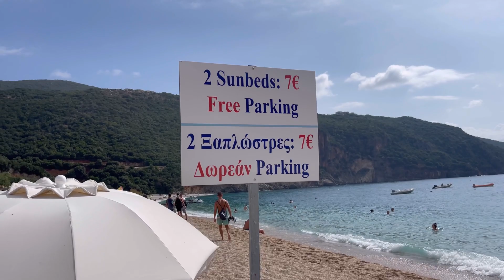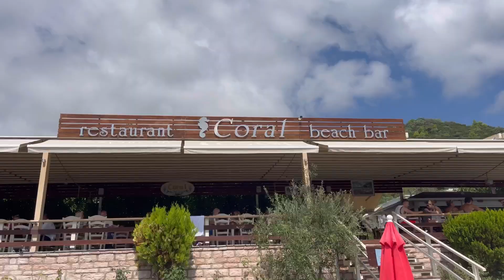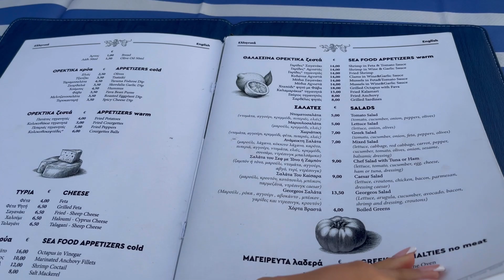ПОЧИВКА В ГЪРЦИЯ - ПАРГА 🇬🇷🧡 ВЛОГ 1 | PARGA ,GREECE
Здравейте, приятели!
С това видео може да станете част от нашата гръцка приказка - красиви гледки, вкусна храна, положителни емоции.
Може да ни подкрепите, като се абонирате за канала ни! Означава много за нас!
Благодарим! ❤️

viktoriq999
gdimovv

Musician: @iksonmusic

Musician: LiQWYD